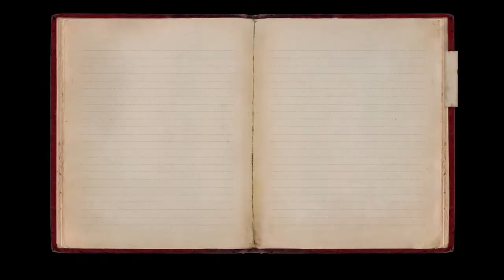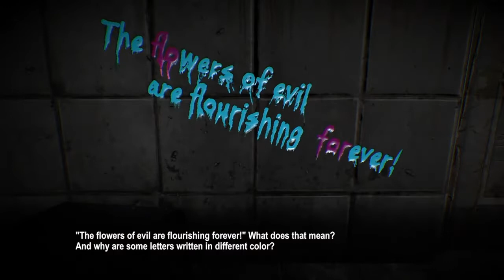Nyquan Steals Cigarettes - Dying Reborn (PART 3)